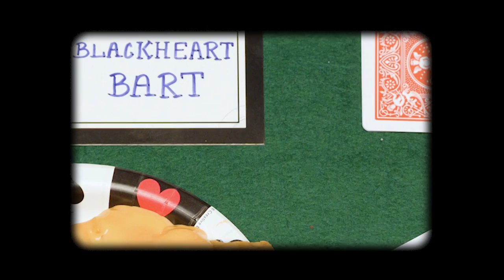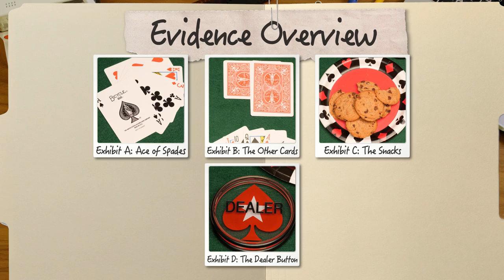Who is the Cheating Poker Player? | TABLETOP MYSTERIES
Detective Kylee is at the scene of the crime to find out the bluffing cheater!

One crime scene. One tabletop. All the clues you need. Can you crack the case?